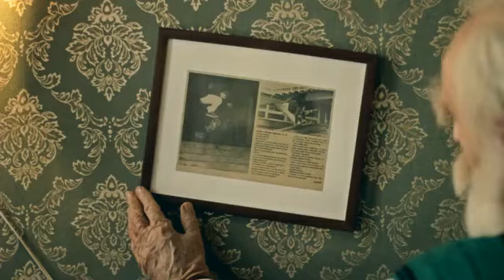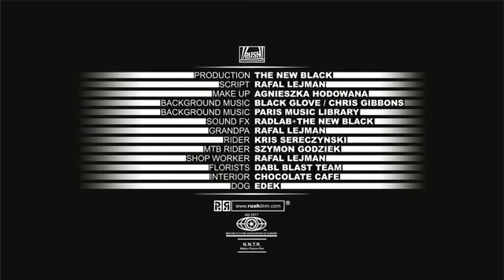Grandpa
Watch short film